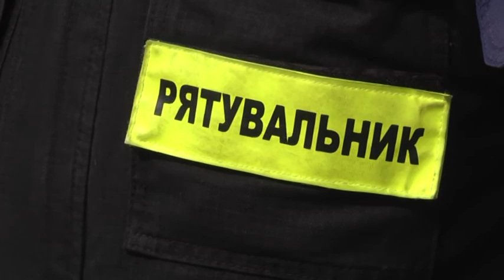Навчання пожежників на Львівській нафтобазі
Загорілася Львівська нафтобаза. Таку ситуацію створили для приборкувачів вогню на щорічних традиційних навчаннях. Для цього залучили 15 одиниць рятувальної техніки та понад 70 вогнеборців. Спершу свої вміння боротися з небезпекою демонстрували працівники нафтобази, а після них майстер клас показали пожежники.